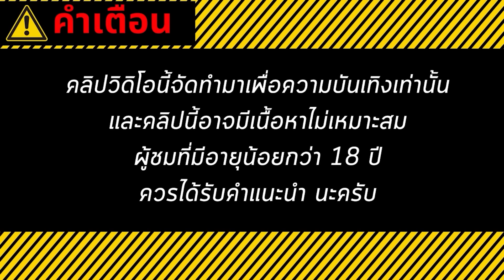สล็อตแตกง่าย สล็อต pg เว็บสล็อตแตกง่าย สล็อตเว็บตรง slot pg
🚀👇🏻ทางเข้าปักอยู่ในคอมเม้นเลยจ้า ⚽️👇🏻

🚀ไฮ ไลท์       00:00
🚀คำ เตือน    00:18
🚀เริ่ม เกม     00:26
🚀ช่วง เดือด  04:42